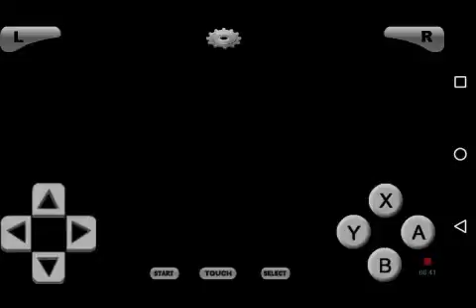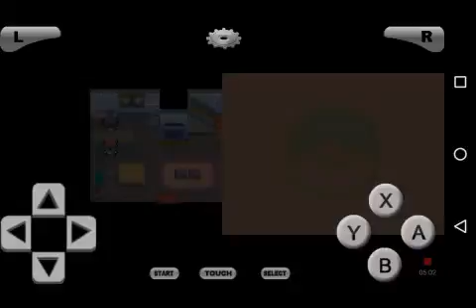Pokemon Platinum playthrough #2 (Don't record with headphones on....)